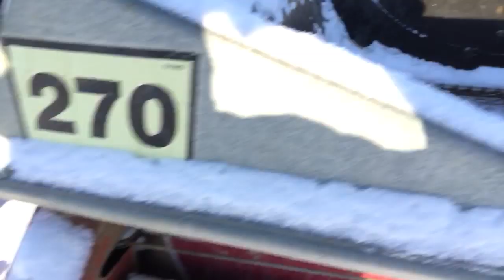Having To Pile Manure Instead Of Spreading!!!!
Just to much snow.